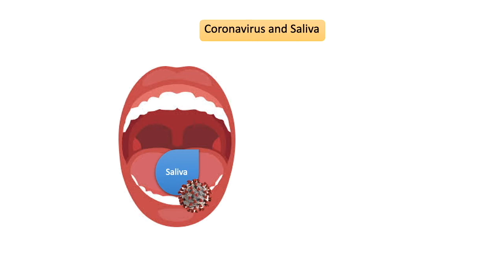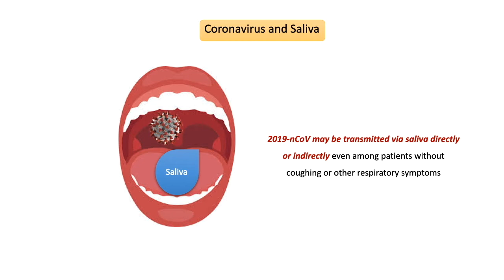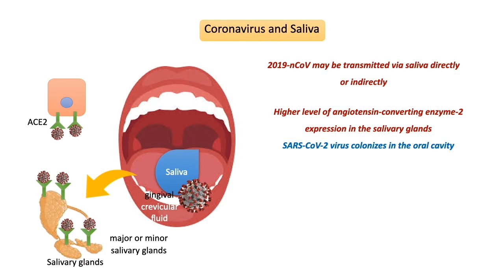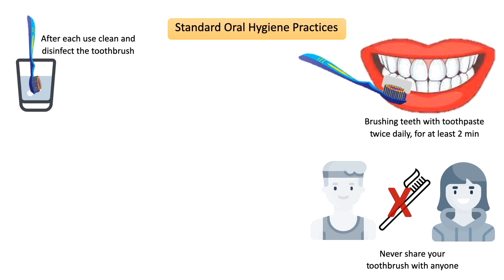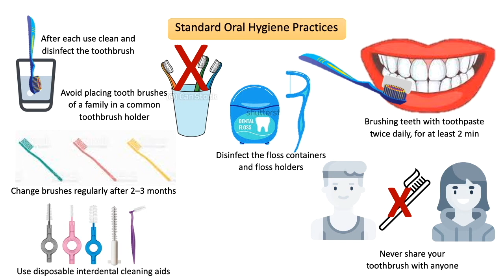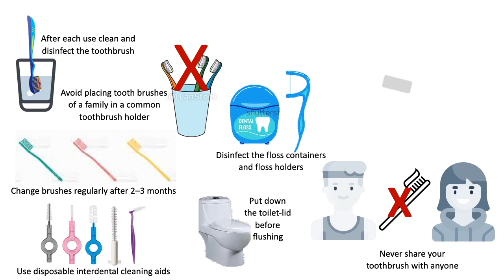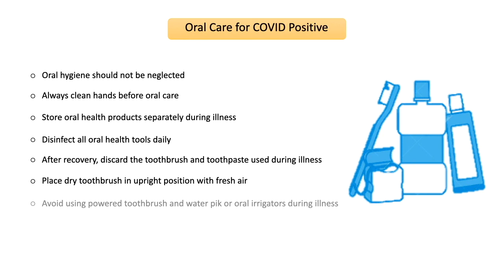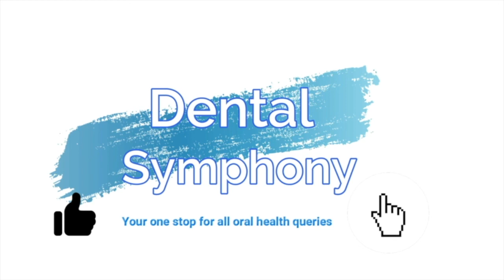Oral hygiene measures amid COVID 19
Scientific evidence suggests interrelation between saliva and the coronavirus. Oral cavity is an easy portal of entry for pathogenic microorganisms. This stresses the importance of oral hygiene for maintaining the general health and well being of a person especially in the times of the ongoing pandemic. This video explains the oral hygiene instructions that need to be followed during illness as well as after recovery, and also how to deal with Mask Mouth.